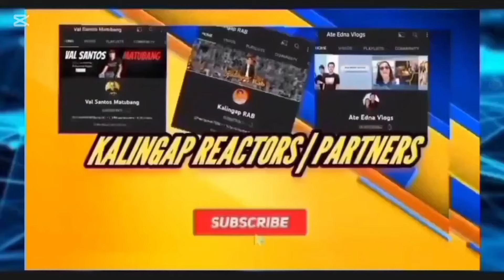grabe Ganda ni Joy Diwata kalingap Dan natulala .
Kalingap Dan natulala sa Ganda ni Joy Diwata